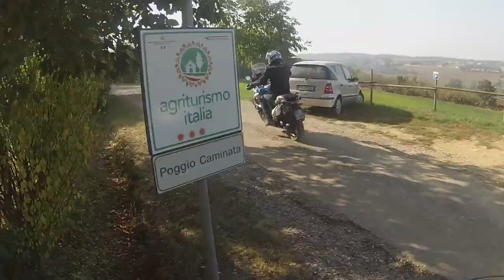Corso Maxi Enduro offroad Accademy - 1°giorno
Corso base off road 14-15 ottobre 2017 presso Maxi Enduro off road Accademy